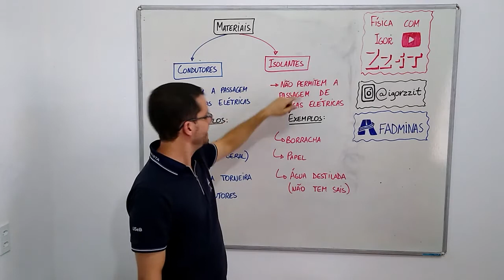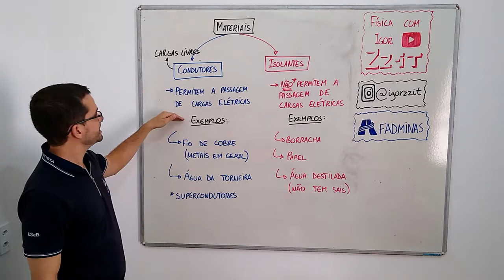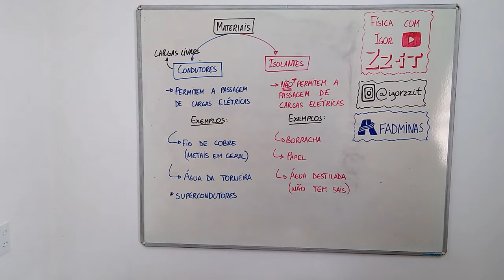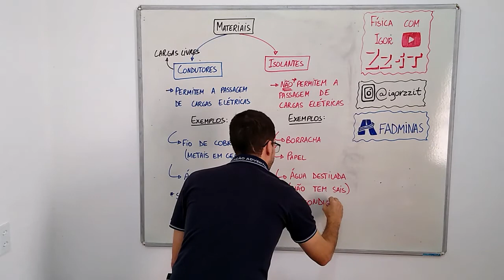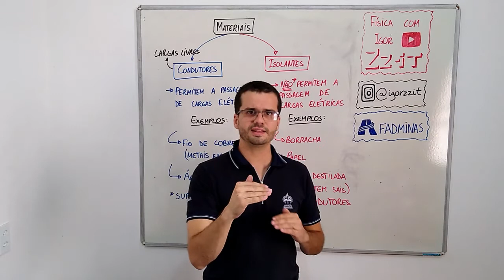Materiais condutores e isolantes (COM EXEMPLOS!) - Aula de ELETROSTÁTICA #6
Entender a diferença entre condutores e isolantes é muito importante para o estudo das cargas elétricas em repouso e em movimento. Vou mostrar exemplos que vamos utilizar isso ao longo das nossas aulas de Eletricidade, incluindo agora em Eletrostática.

Hoje, vou te mostrar qual é a facilidade de conduzir cargas elétricas: você acha que materiais isolantes podem conduzir cargas elétricas? Além disso, vou te dar exemplos de condutores e isolantes!

👍 O conteúdo te ajudou? Deixe um “GOSTEI”!

Se você vai ter prova de Eletrostática em breve, não sabe por onde começar a estudar e não tem tempo de assistir aulas grandes com excesso de conteúdo, acesse a playlist COMPLETA com várias aulas de Eletrostática pra aprender o que é IMPORTANTE DE VERDADE:

👆 Nessa playlist, vou te ensinar, em aulas curtas e diretas ao ponto, o que você não pode deixar de saber sobre Eletrostática. Nela, falo sobre cargas elétricas, eletrização, campo elétrico, potencial elétrico, raios e tudo mais que você precisa saber sobre os fenômenos eletrostáticos.

Se você precisa de um conteúdo extenso, com muitos detalhes e informações, aqui não é o melhor lugar. O objetivo é te mostrar o que você realmente precisa saber para arrasar nas provas e avaliações de Física! Para o conteúdo completo, acesse o primeiro link da descrição!